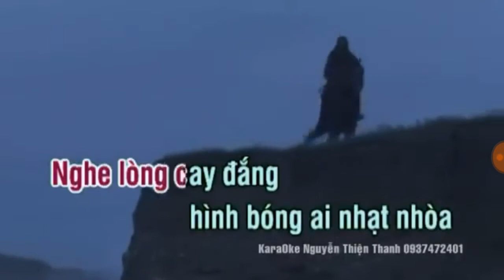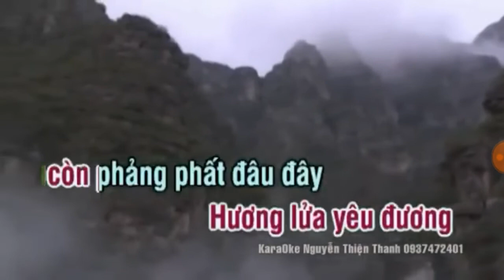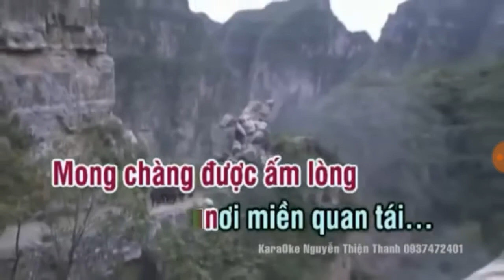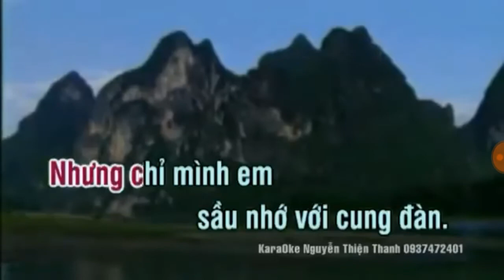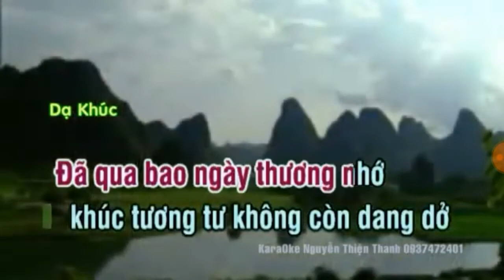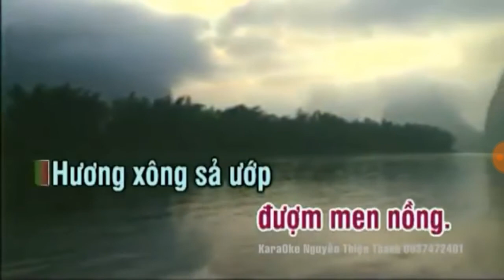Tương tư dạ khúc ( viết lời Anh Kiệt. Karaoke : Nguyễn Thiện Thanh. TB : Thùy Nsm Dương)